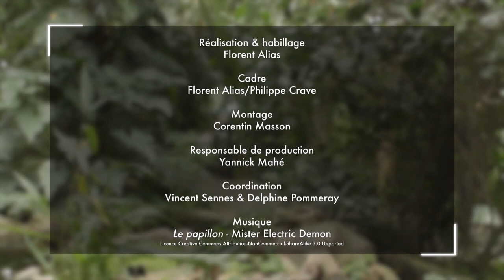Continental biodiversity: rivers and forests - Introduction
In this third part, you will discover the biodiversity of the terrestrial and continental aquatic environments. Those environments are extremely diversified and are subjected to very specific dynamics, like intermittent rivers or ecological successions of the forest environments. Some of those environments present important physicochemical variations, like the rivers, from the spring to the estuary. The biodiversity is very rich in those environments, and several preservation prospects are presented.